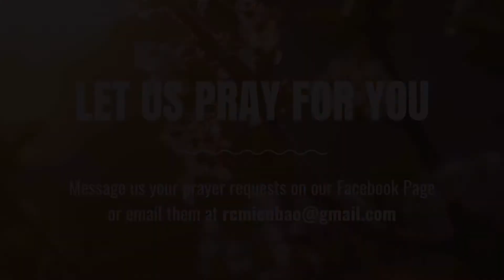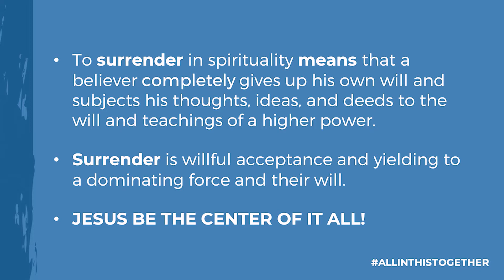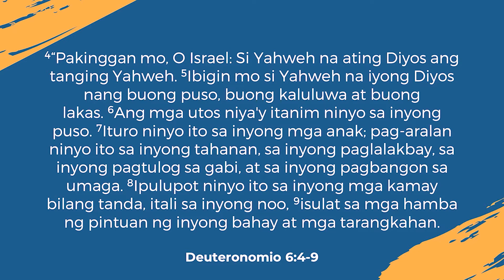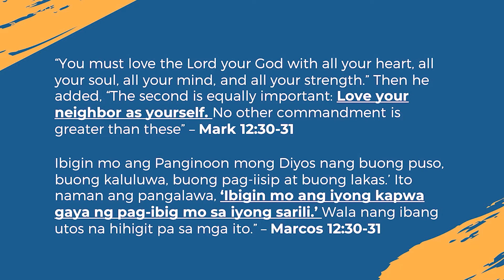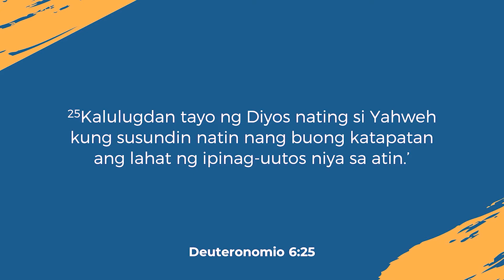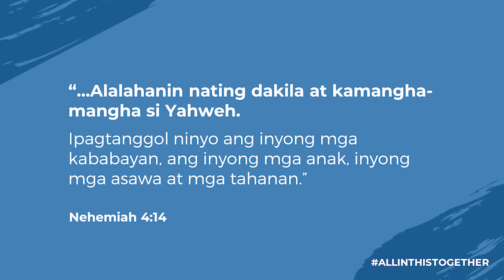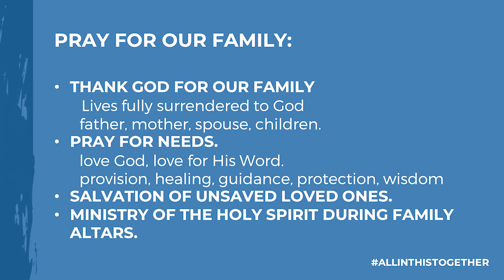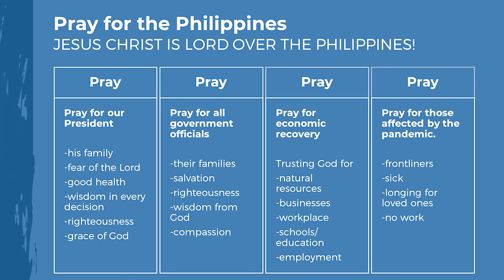Together Living for God in Full Surrender | Mercy Domingo | October 3, 2020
Prayerworks Message: Together Living for God in Full Surrender
Speaker: Sis. Mercy Domingo
October 3, 2020